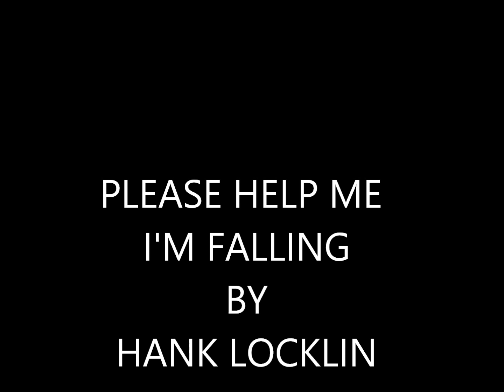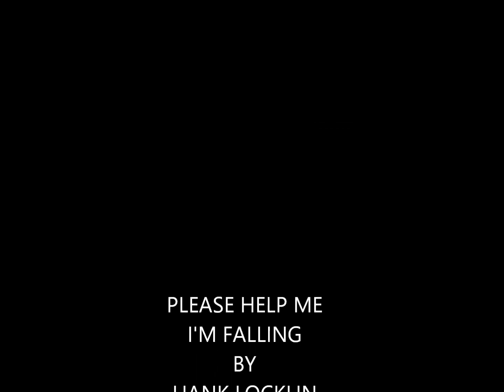PLEASE HELP ME I'M FALLING BY HANK LOCKLIN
Nice old song from Hank Locklin